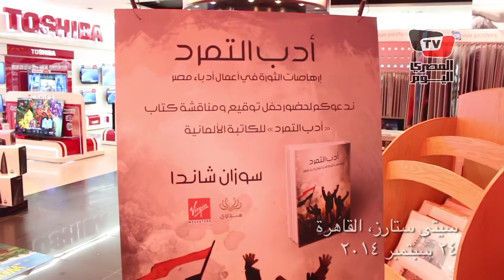حفل توقيع كتاب «أدب التمرد» لسوزان شاندا بحضور بهاء طاهر وأحمد مراد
تقرير: عمر ثابت
مونتاج: مصطفى السيد